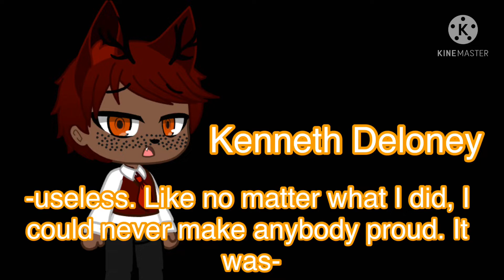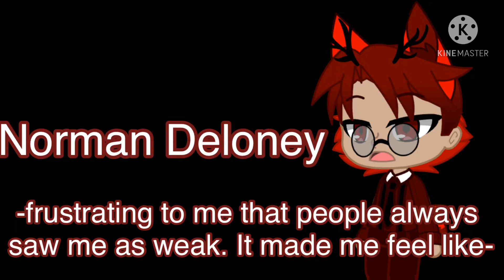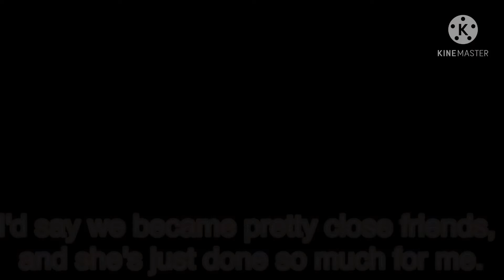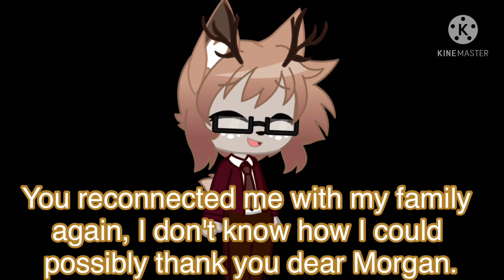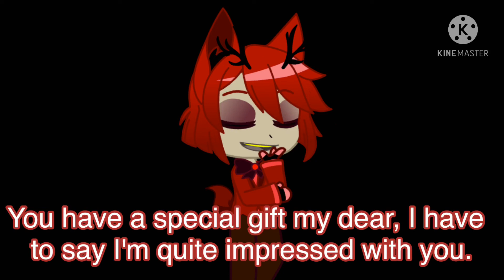Thank You Morgan (OC Backstory)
Morgan is the Deloney Family therapist and has helped to bring the family back together. As well as help others with their personal issues. So they made this video for her, to say thank you for everything she's done for them.